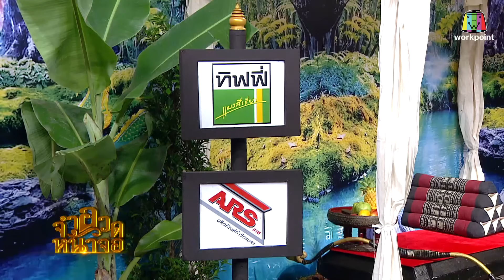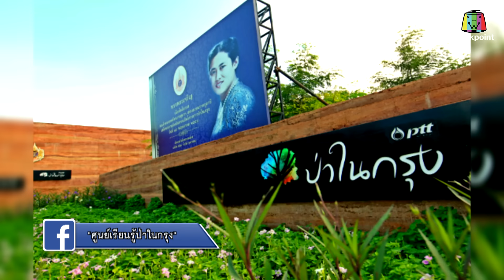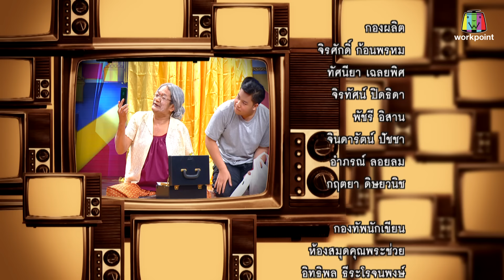จำอวดหน้าจอ | โขนจำแลง | 4 พ.ย. 61 Full HD